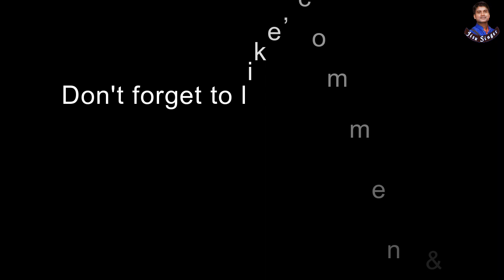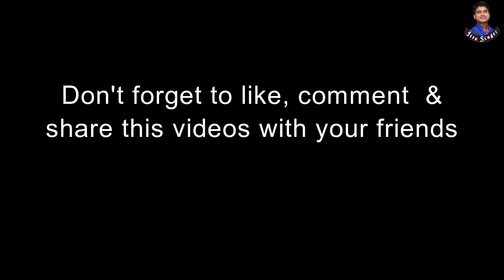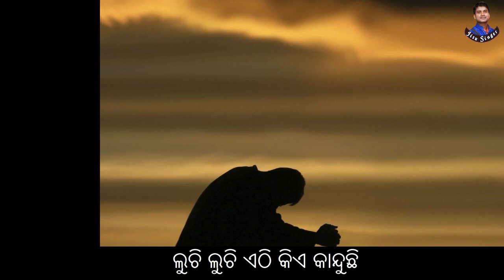ଲୁଚି ଲୁଚି ଏଠି କିଏ କାନ୍ଦୁଛି || Luchi Luchi Ethi Kie Kanduchhi || Jitu Singer